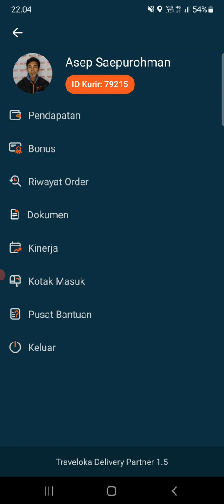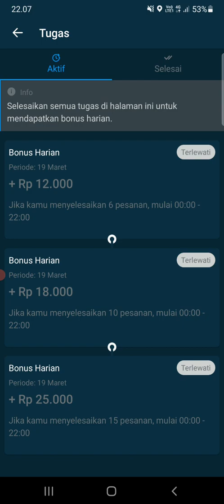ARGO DAN BONUS HARIAN TRAVELOKA DELIVERY FATNER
Berikut penjelasan argo dan bonus insentif Traveloka delivery fatner bulan maret 2022